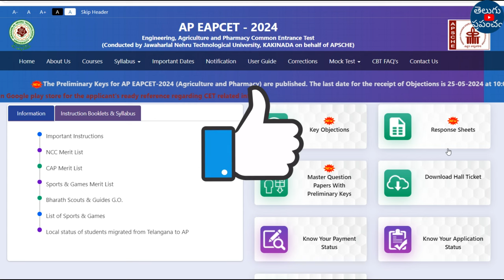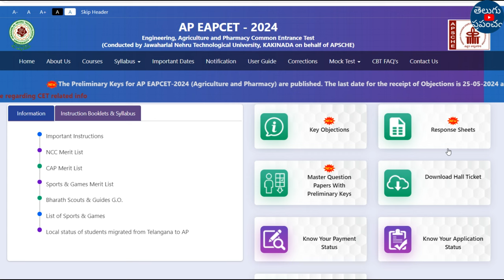AP EAMCET Results 2024 Date | AP EAMCET Result Eppudu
Hi, welcome to the Teluguprapancham YouTube Channel.AP EAMCET Results 2024 Date | AP EAMCET Results 2024 | AP EAMCET Result Eppudu | AP EAMCET Result.